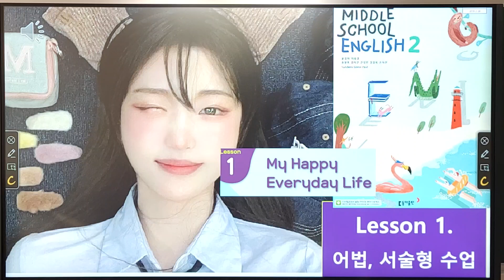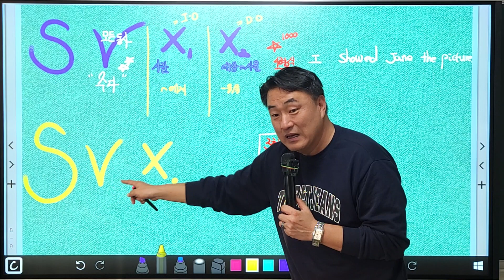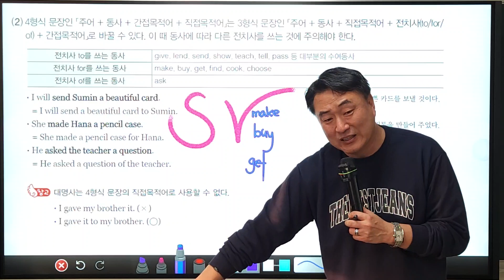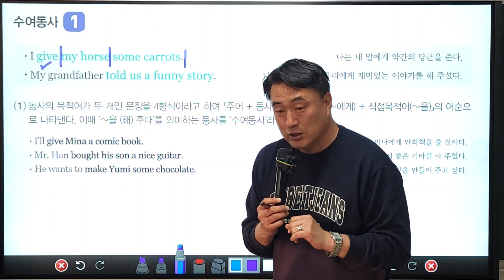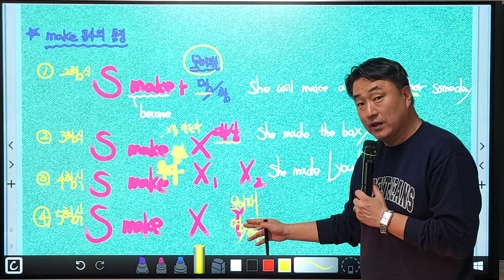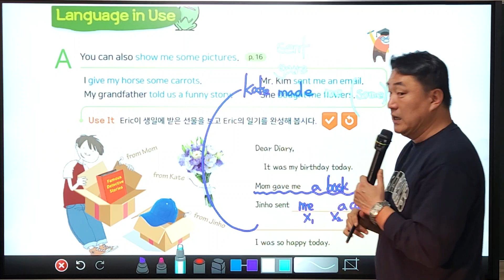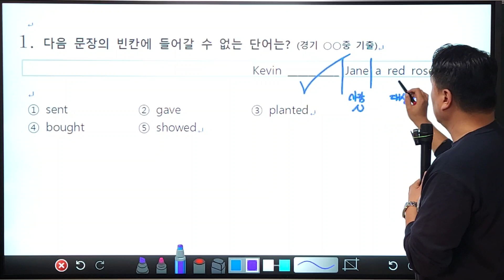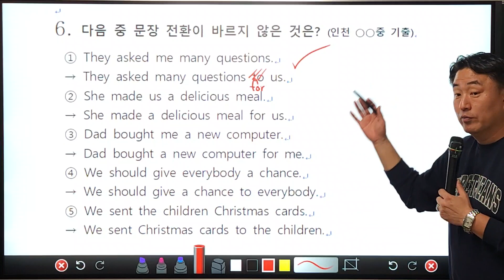양평중2 전문 1과 핵심 서술, 어법① 스마트 터치 전자칠판! 양평교육, 양평용문영어, 양평용문학원!